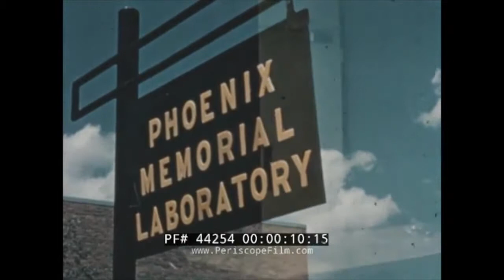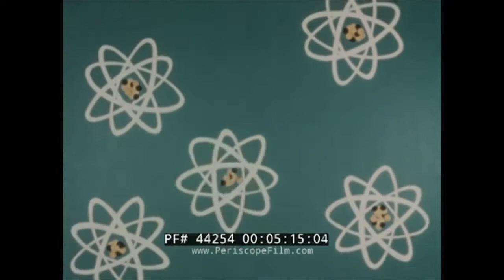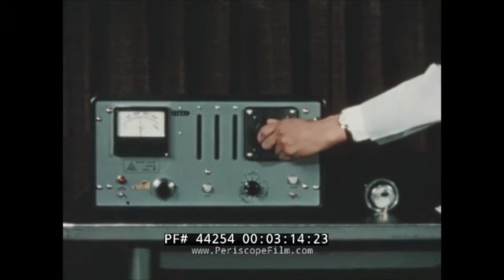Gate 9 - Lunar Lemur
How Do You Know You're The Same You When You Wake?

Video by Mark Anthony Brennan